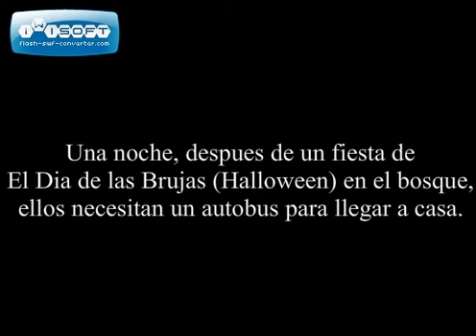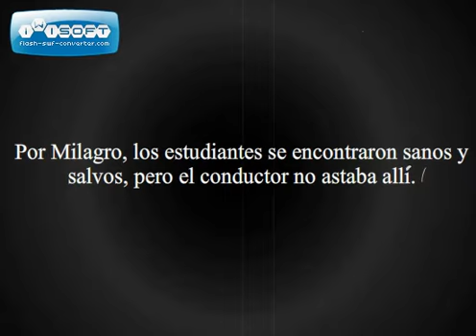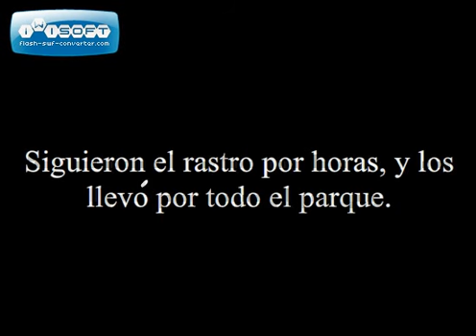Spanish Halloween Project 1